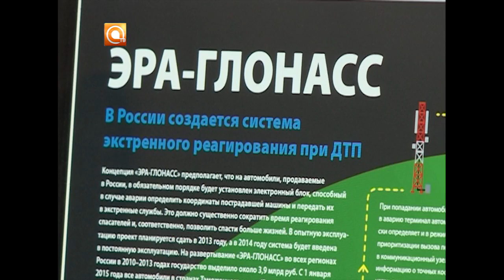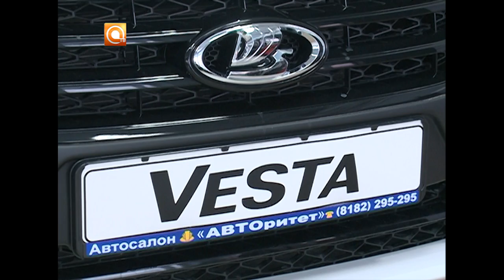22.01.2017 Глонасс на автомобили